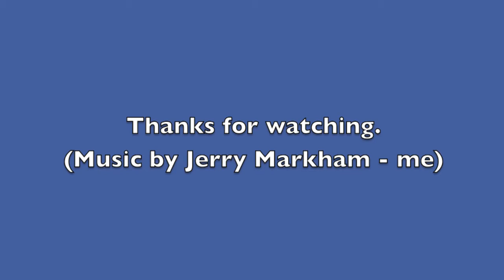Haul'N Diecast 8 22 2015 Haul Review 4 of 5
In this video 1993 '93 Grand National (Matchbox - Super Star Transporters), 1998 Go Kart (First Editions), 1999 Slideout, from 2000 Slideout (Mad Maniax Series), Thunderstreak and Super Modified from the (Virtual Collection), 2001 Slideout, from 2002 Thunderstreak and Super Modified, and finally 2015 Loopster (HW City - Surf Patrol - New Models)(Hand up and Hands Down both Red and Blue versions).